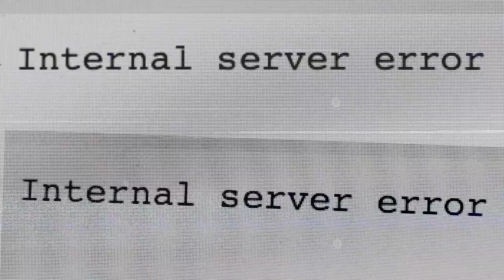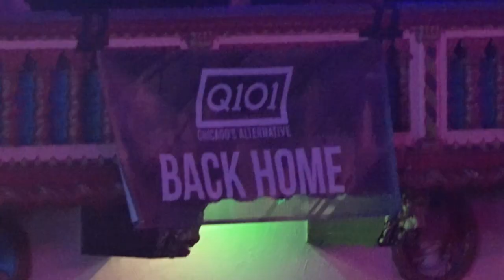Q101 Returns Live at The Aragon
Witness the return of Q101, Chicago's Alternative!

Brian, Ali, and Justin made the announcement live in front of a sold out crowd at The Aragon Ballroom on May 3rd, 2022.